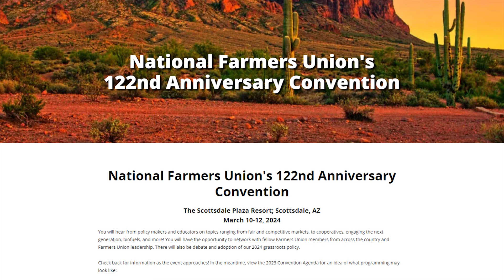Farmers Union Members Want Competition Title in New Farm Bill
Getting a new Farm Bill sooner rather than later continues to be the main priority of Ag organizations this fall. During the Montana Farmers Union Convention in Great Falls, MFU president Walter Schweitzer said in addition to preserving important risk management tools like crop insurance, Farmers Union members also want a competition title.